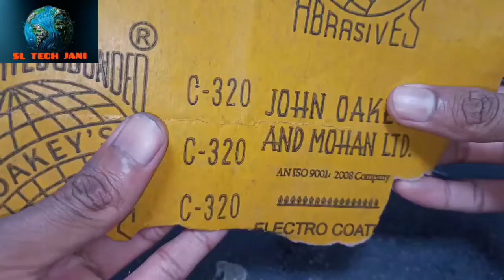how to make a mini knife using old hacksaw blade | sl tech jani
huy guys lets make a mini knife